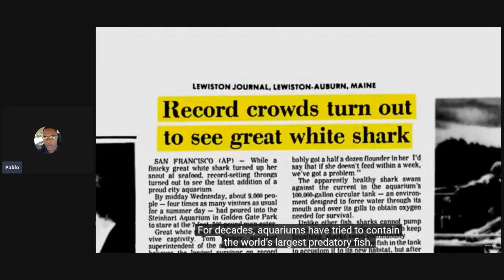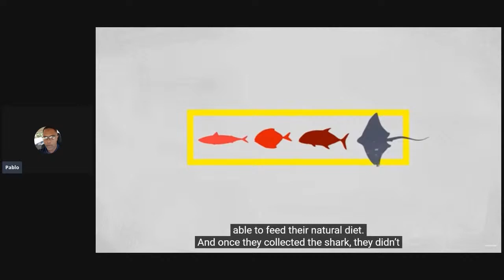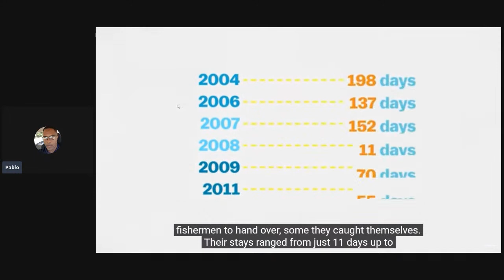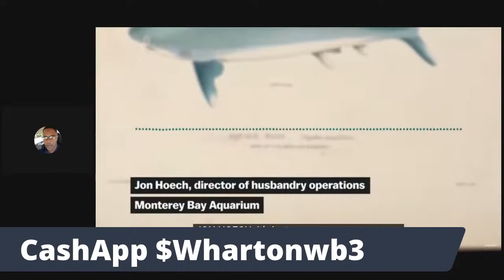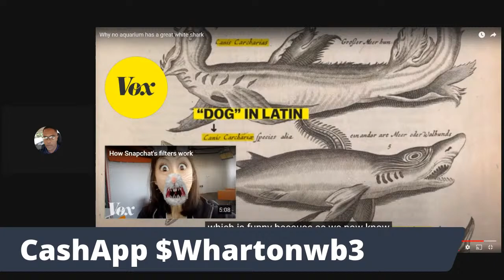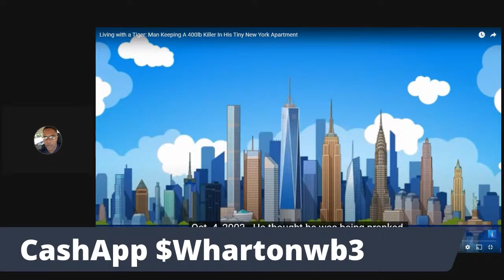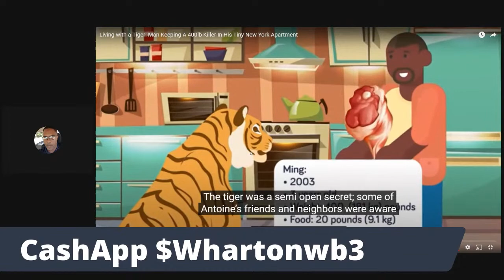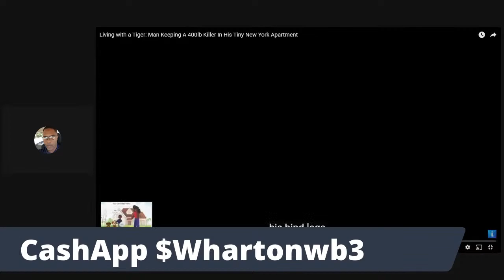Why the Communitah must remain untamed in it's natural state. An ode to SKC!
Why the communitah must remain in its' natural state. Things are untamed must remain untamed. This is the laws of nature.